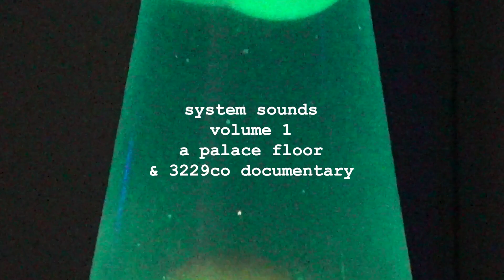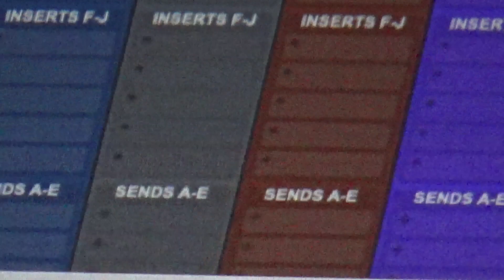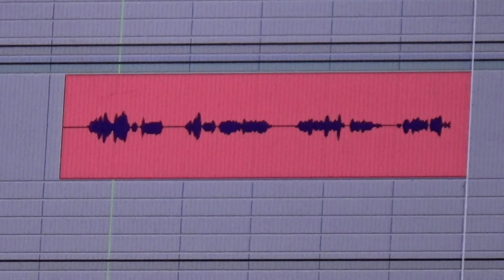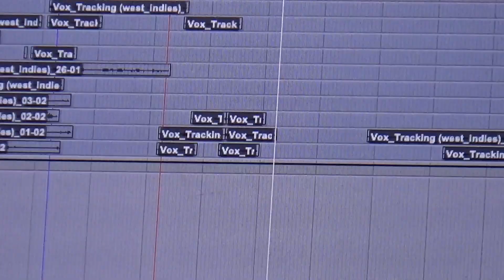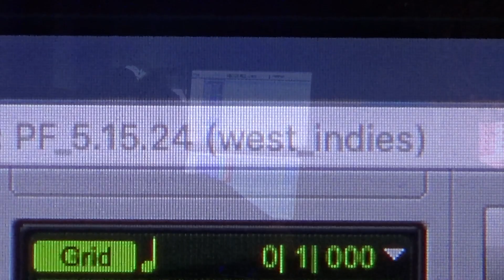system sounds, episode 3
directed by jude baraga
produced by 3229COLLECTIVE